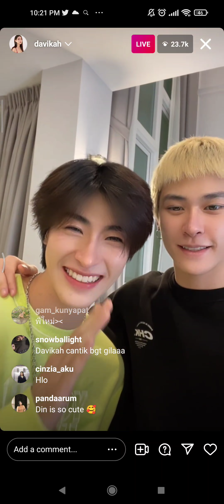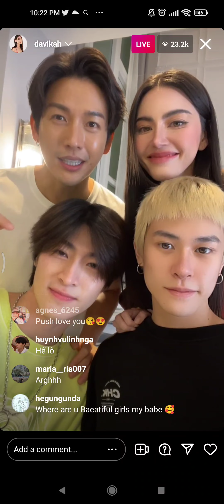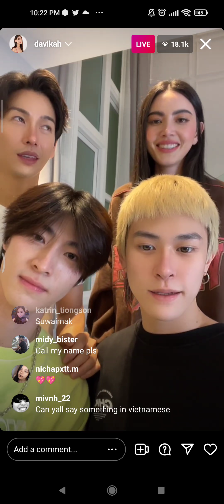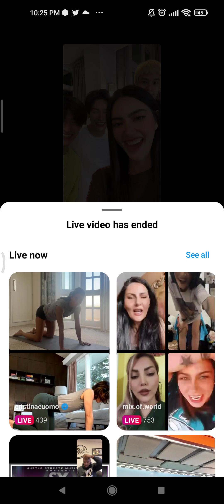DAVIKA HOORNE INSTAGRAM LIVE 03|09|22